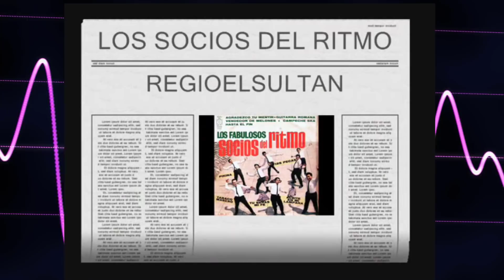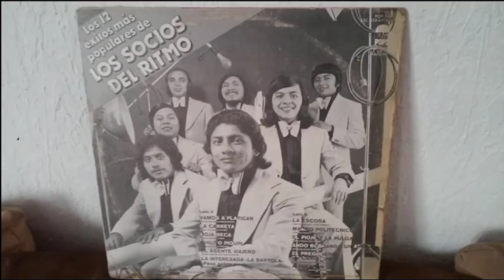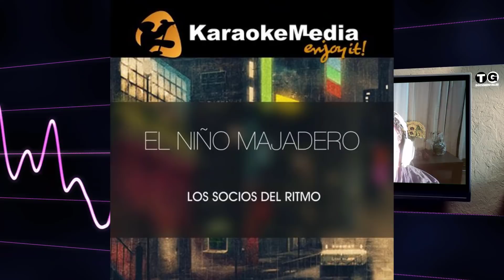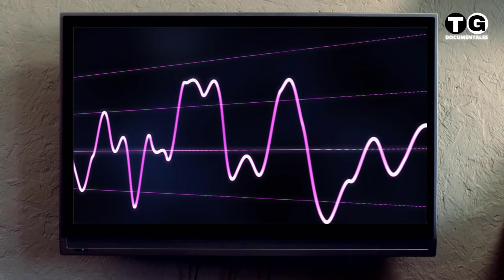TODO LO QUE NO SABIAS DE LOS SOCIOS DEL RITMO, LA HISTORIA DE LOS SOCIOS DEL RITMO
Los Socios del Ritmo es un grupazo del genero tropical, originario de Campeche, Inició su exitosa carrera allá por 1962, su unica mision y filosofia es la de hacerte pasar un momento agradable, lleno de baile, que se te olviden las penas y que encuentres en ellos un socio, si un socio del ritmo, ellos han  llegado a tocar por toda la republica Mexicana, estados unidos y centroamérica.

Aunque dejame contarte que  en sus inicios no fueron precisamente tropicales ya que tocan ska, y su primer éxito internacional fue “vamos a platicar” la cual es una cancion romantica, cancion que sin duda les dio gratos momentos, y les sigue dando muchas satisfacciones,  pero después con el paso del tiempo su ritmo fue variando, haciendo una metamorfosis rítmica, desde la balada a lo bailable, ganándose el cariño y devoción del pueblo bailador claro, entre ellos los mexicano y extranjeros. Pues como dicen por allí la música es un lenguaje universal, ya que a todo mundo le encanta mover el esqueleto y con los socios del ritmo eso es muy facil

Entre sus éxitos destacan, chilito piquin, esperanza, el carretón, calabaza y melon, lero lero presumido.

Durante toda su trayectoria los socios del ritmo han interpretado diversos géneros, entre ellos la salsa, rock and roll, instrumental, bossa, pasos dobles, polkas, merengue entre otros, pero el género que más satisfacciones le ha dado es sin duda la cumbia.

1964 the beatles alcanzan el número mundial con el éxito I want to hold your hands, cancion que es español significa, yo quiero sostener tu mano, y  Los socios del ritmo ese año quieren agarra tu corazón y  lanzan su primer lp  titulado SKA

1965 a 1971  Lanzan varios LP entre ellos  los fantásticos 1965, llegaron los socios 1966, venezuela 1968, vida y  mimi mama 1969, nereidas y champotón 1971

En 1971 el año en que Jim Morrison apodado el rey lagarto, es encontrado sin vida en su departamento de francia, ese año llega el  primer mega éxito de los socios, Vamos a platicar. La cual es una balada de esas para cortarse las venas con un virote, Tambien lanzan el chili Piquin, volvamos a empezar y ven amor.

1972 el año en que el apolo 17 aluniza en el valle Taurus, es la última vez que los humanos visitamos la luna, pero los socios del ritmo continúan con su viaje a las profundidades musicales, en una nave espacial que no conoce de falta de combustible y que no la lanza la NASA sino los corazones, asi que da luz el álbum la escoba, el nombre del álbum no suena tan estrambótico, pero al menos barre con la competencia. jejeje

De 1972 a 1974  siguen trabajando duro, y haciendo lo que aman, como dijo Borges quien hace lo que ama esta condenado al exito y ese es el caso de los Socios del Ritmo,  No, no quiero que me dejes, ando buscando un amor 1972, el solterón, el pregonero de campeche 1973, el